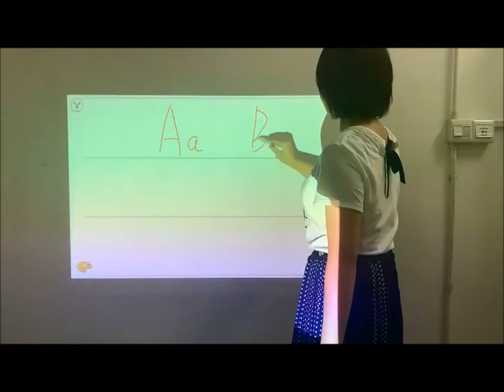Hivista LED Long Focus 1000 Lumens HD Interactive Projector with Built-in Android System M4+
M4+ is completely updated model after we stopped manufacturing M4.